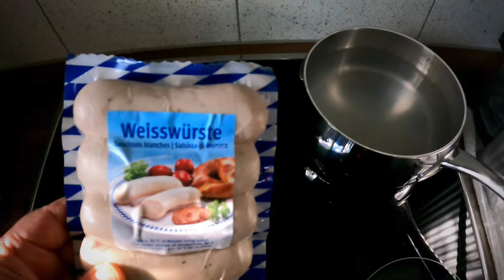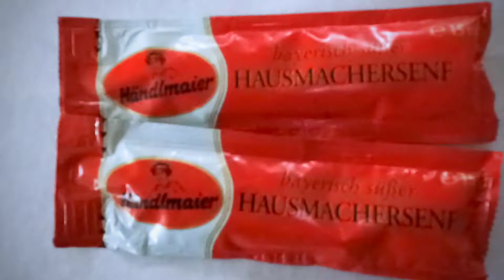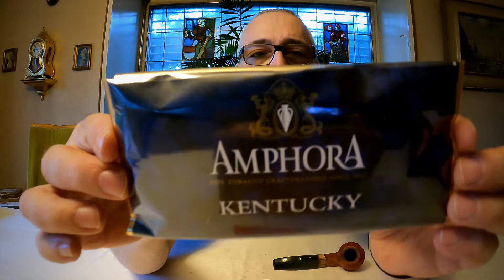Meine neueren Molina-Pfeifen.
Meine beiden Pfeifen der Marke MOLINA aus der Serie ZEBRANO.
Tabak: Der "Kentucky" von Amphora.